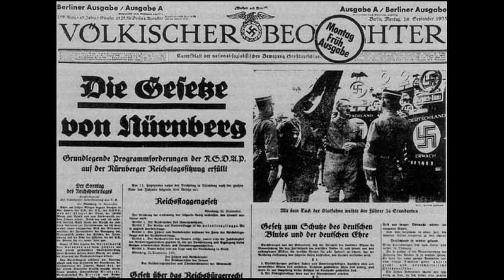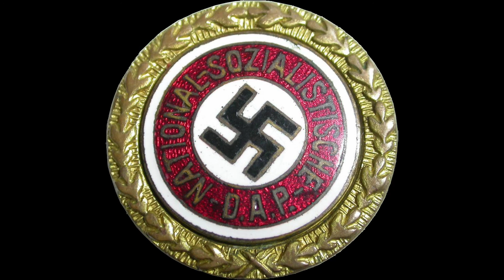Hitler, hors-série 8(Le couple Bechstein)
qui est le couple Bechstein ?